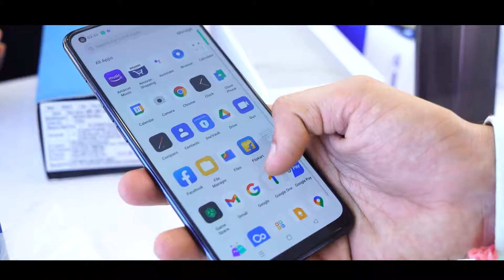AGRAWAL MOBILE & ELECTRONICS HARDA (विज्ञापन के लिए संपर्क करे:8839929233DLP EVENTS & ADVERTISEMENT)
DLP EVENTS & ADVERTISEMENT
Digital Advertising Services
*Digital Display Board
*Video Ads
*Video Posters
*Graphic Design
*Logo Making
*Social Media Marketing
*Website Design